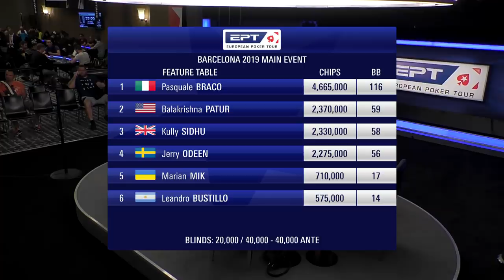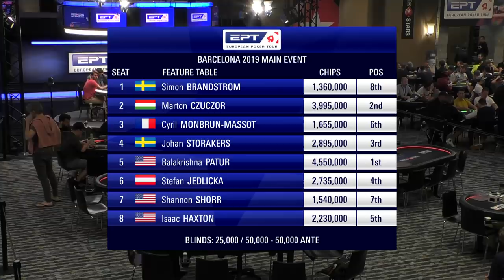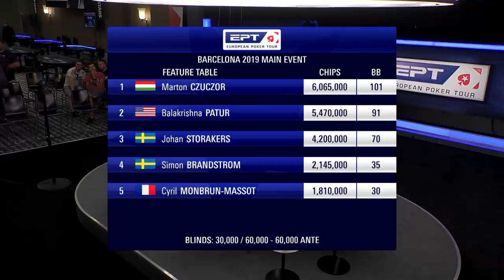EPT Barcelona 2019 ♠️ E6 ♠️ Ft. Shannon Shorr and Simon Brandstrom ♠️ PokerStars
Day 4 of the EPT Barcelone Main Event continues with names like Shannon Shorr, Simon Brandstrom, Pasquale Braco, Marton Czuczor and Isaac Haxton.. Who will be eliminated?

Go back in time with us and relive some highlights from the EPT Barcelona 2019 Main Event that was held at Casino Barcelona. With a buy-in of €5.300, a prize pool of €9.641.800 and a record number of 1.988 entries EPT Barcelona 2019 was an epic tournament worth to remember.

The EPT (European Poker Tournament) is the marquee name in live tournament poker. It raises the bar on how tournaments should be run, with record-breaking prizes and unforgettable moments as standard. In all live streams the cards are up!